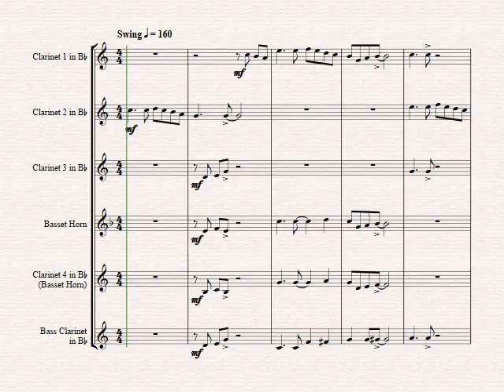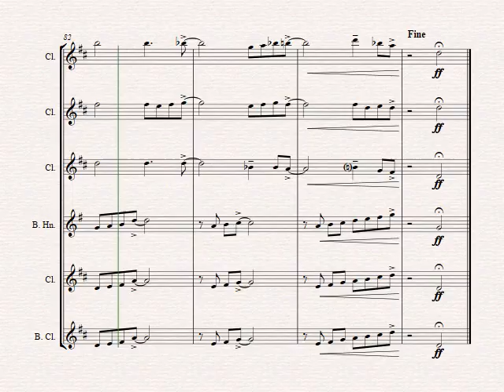Ding dong merrily on high - Swing - Clarinet Quintet